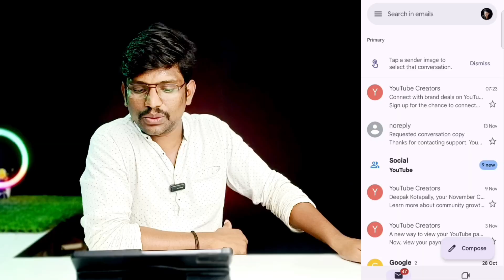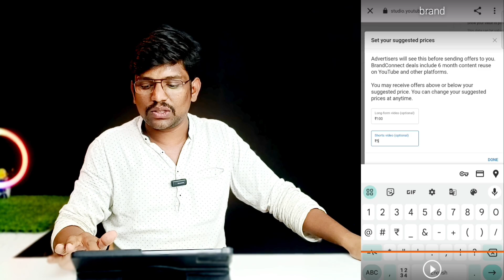Youtube New Update 2024 - Earn More Revenue in Youtube | Youtube Brand Connect | Monetization 2024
Youtube New Update 2024 to Earn More Revenue in Youtube | Youtube Brand Connect Telugu

 YouTube BrandConnect is a Opportunities to earn money working on branded content campaigns that are aligned with your preferences
Self-service tools within YouTube Studio to manage campaigns from beginning to end
A customizable Media Kit, with audience insights tailored to your channel, so you can pitch yourself to brands and secure deals.  Learn how to use your Media Kit.
Best practices and resources to help guide you
With YouTube BrandConnect, you can effectively manage your campaigns, retain creative control, and choose who to work with.

Your Queries -

how to Earn More Revenue in Youtube
how to Earn More Revenue in Youtube in telugu
Youtube Brand Connect Telugu
Youtube New Update 2024 telugu
Youtube New Updates 2024 telugu
how to get more revenue in youtube
how to youtube income in telugu
how to get income from youtube in telugu
youtube new update in telugu
youtube new update telugu
youtube monetization 2024
youtube monetization 2024 telugu
youtube monetization 2024 update